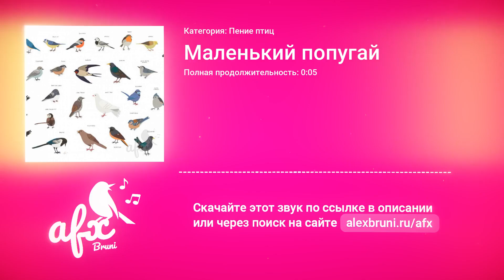Звук: Маленький попугай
Название звука: Маленький попугай
Категория: Пение птиц
Звуки птиц. Звук пения птиц.
На сайте Bruni AFX вы можете скачать все звуки птиц бесплатно по ссылке Используйте их для монтажа, для оформления любых видео проектов, рекламных аудио и видео роликов, для фильмов, телепередач, шоу и блогов, или для любых других целей.

птицы, пение птиц птицы